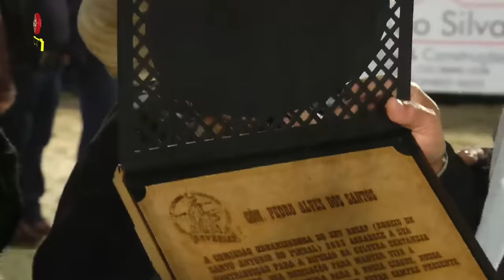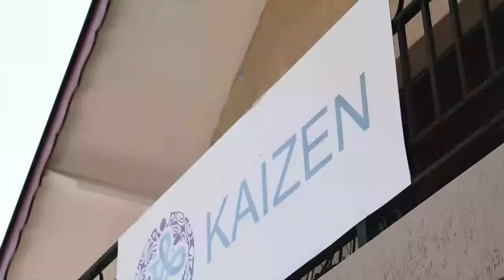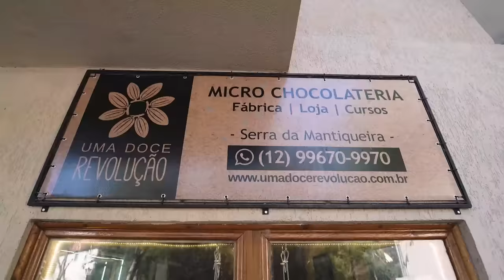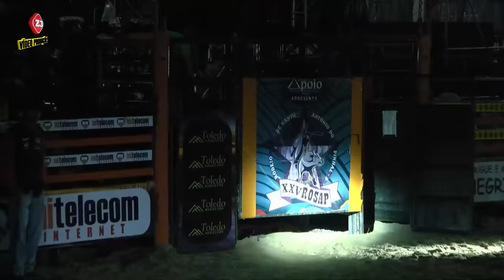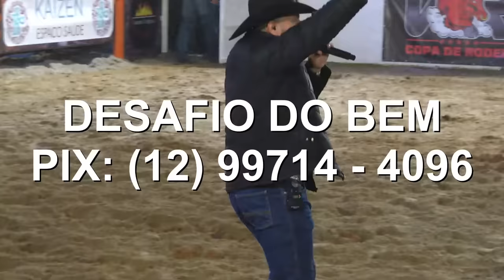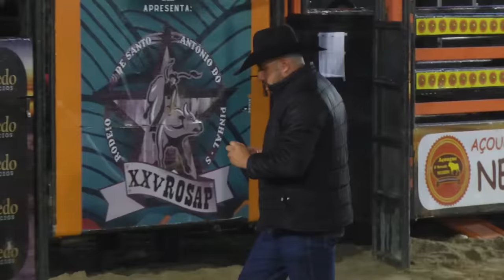XXV ROSAP DE SANTO ANTONIO DO PINHAL - NOITE DE SABADO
Z3 VIDEO PRODUÇÕES
COPA VR DE RODEIOS
PREFEITURA MUNICIPAL DE SANTO ANTONIO DO PINHAL